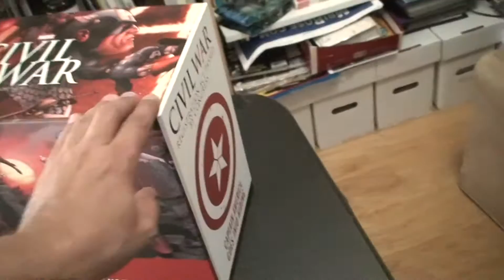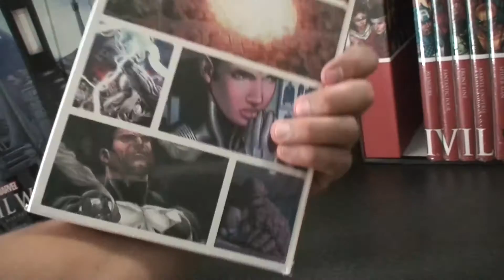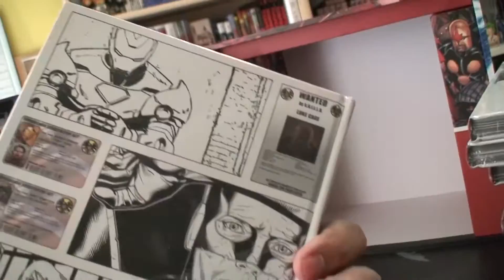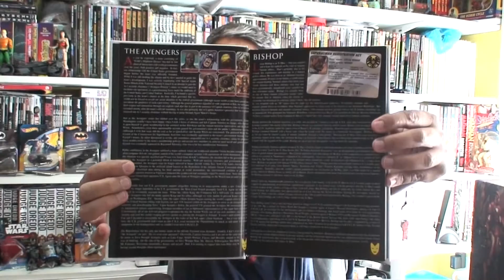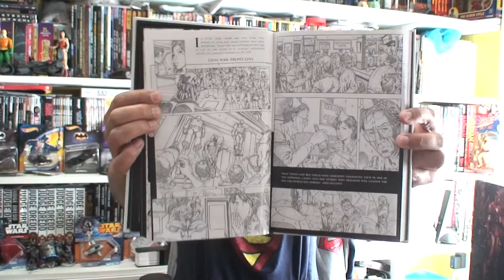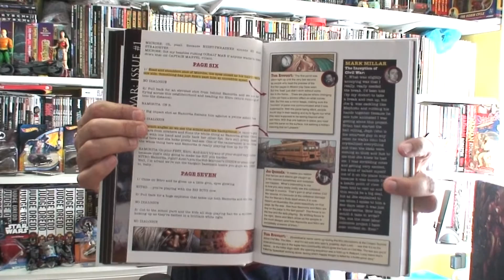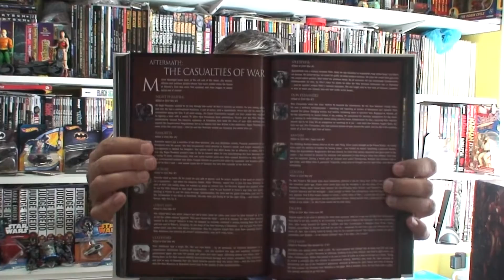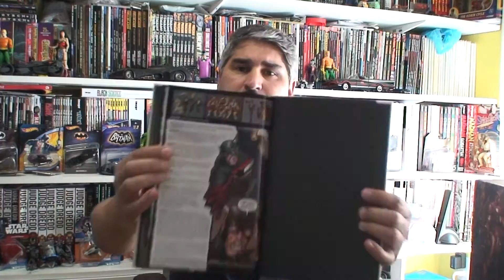Civil War Box Set (Marvel) review: Hablando Comic episodio 21 HD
Civil War Deluxe Box Set (Marvel) review: Hablando Comic episodio 21 HD